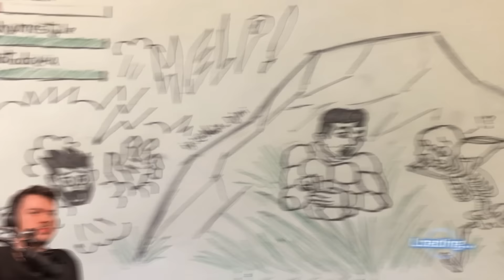Do You Remember Super Saiyan 2?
Remember when Gohan went Super Saiyan 2 against Perfect Cell? I now know how it felt being in the actual battle.